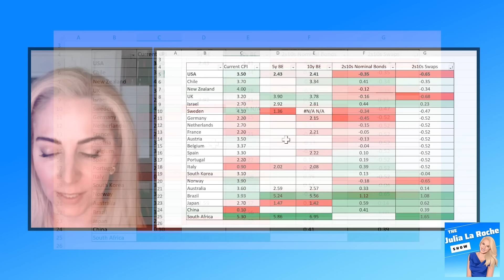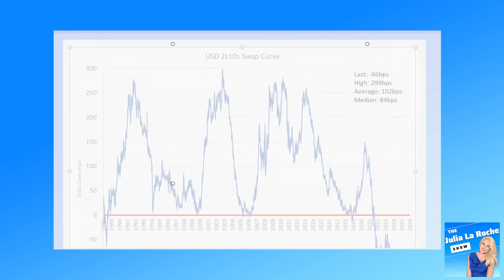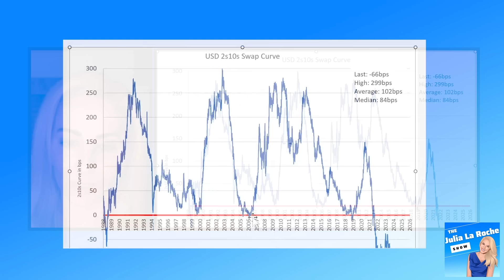'Whatever They Say, The Opposite Happens' — Fed Meeting Reaction With Nancy Davis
Nancy Davis, founder and portfolio manager of Quadratic Capital Management, joins The Julia La Roche for episode 166 to react to the May Fed Meeting and the Federal Reserve's decision to keep rates unchanged.

In this episode, Nancy shares that inflation is a persistent issue that cannot be easily resolved. However, she sees this as an opportunity for investors, as many people do not have inflation-protected bonds or exposure to the rates market in their core bond portfolios. Nancy notes that during the last period of high inflation in the 1970s, people often turned to commodities and cyclical equities because the interest rate derivative markets, rates market, and even the inflation-protected bond market did not exist at that time. She adds that investors now have more options to protect their portfolios against inflation compared to the past.

0:00 Intro and welcome Nancy Davis
0:59 FOMC reaction
1:22 Fed allowing mortgages to run off
2:30 Volatility, explained
3:15 Fed interest rate policy
5:19 Be really careful about not focusing too much on consensus and looking more at what's priced in.
5:59 Rate cuts this year/ inflation exposure in investor portfolios
7:36 Opportunity in rates
10:49 IVOL (Quadratic Interest Rate Volatility and Inflation Hedge ETF)
15:48 Rates market a leading indicator for you
18:04 Macro picture
19:47 Inflation protected bond market
22:45 Inverted yield curve
24:13 Bonds a good buy?
25:18 Will the Fed cut this year? Will they cut before the election?
26: 22 Assessment of the Federal Reserve/ stagflation?
29:03 Nancy's background
32:40 Parting thoughts